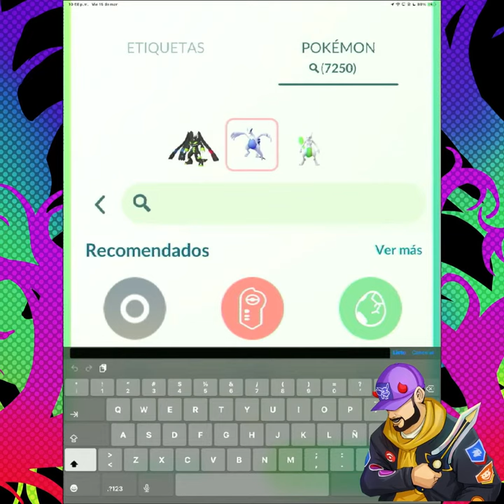La master sin limites llega y el monarca lo sabe